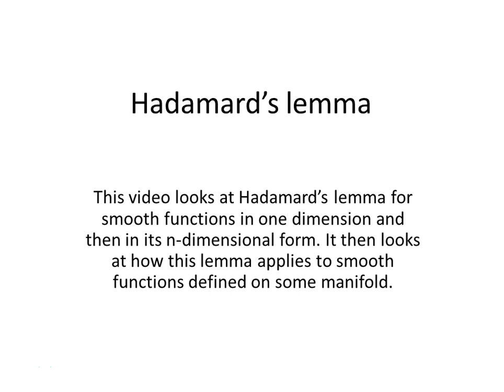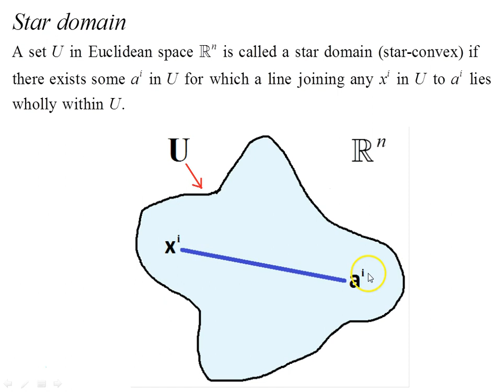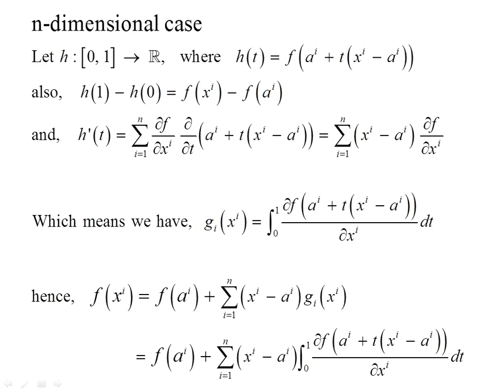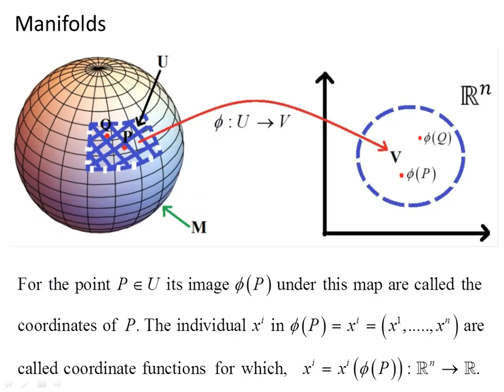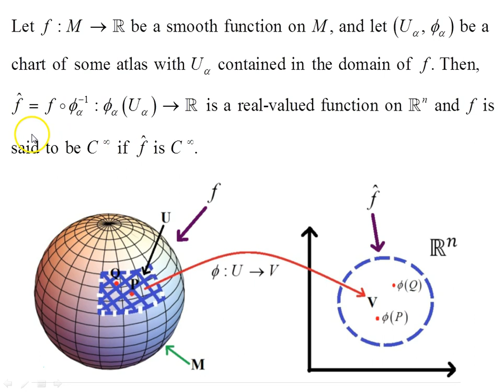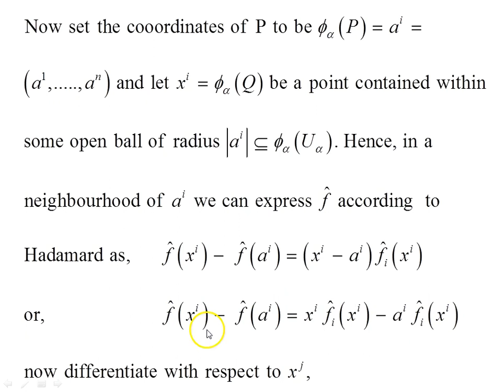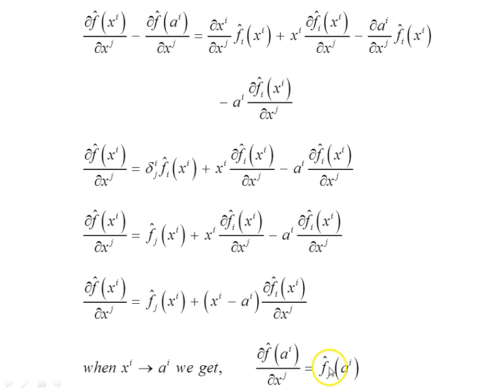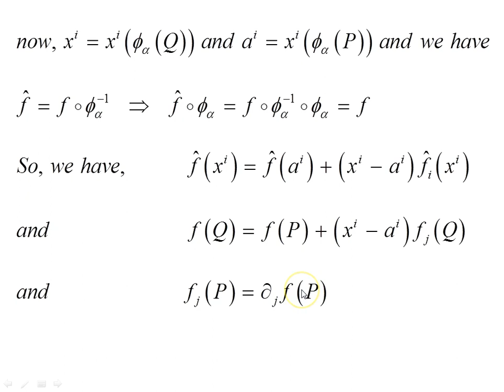Hadamard's lemma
This video looks at Hadamard’s lemma for smooth functions in one dimension and then in its n-dimensional form. It then looks at how this lemma applies to smooth functions defined on some manifold.